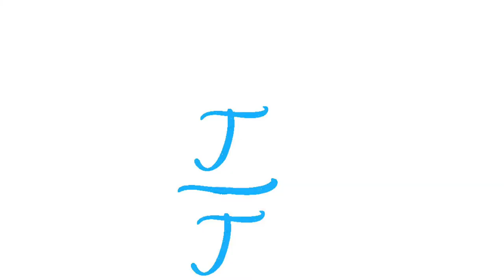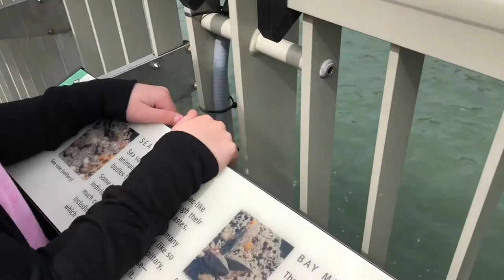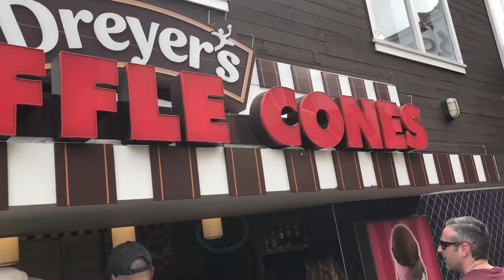Just Julie Visits Pier 39!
Just Julie takes a trip to San Francisco's Pier 39. Join her as she see's the sea lions, shops and hangs out on the pier.

Welcome to Just Julie!

This is a family friendly channel created for everyone to have a silly adventure every week. Follow along with vlogger Just Julie as she creates countless fun videos. Every episode offers a chance to join in on the fun by commenting on what you want to see next. Help Just Julie create laughs for everyone by requesting she cook your favorite recipe or do something cool like a science project. She will do it!